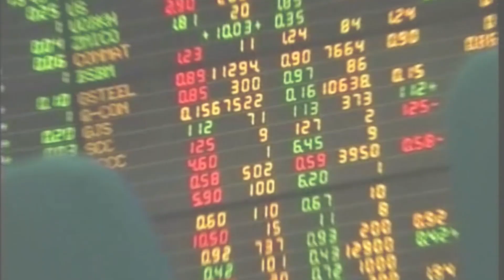"วิษณุ"มองเพื่อไทยสามารถช่วยเรื่องคดีอนค.ได้:เกาะสถานการณ์ 14.30 น.(13-12-62)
13.05 น."ประวิตร"อุบ"พีระพันธุ์"เป็นที่ปรึกษานายกฯ
13.18 น.หุ้นเช้าปิดบวก12.27จุดวอลุ่ม4หมื่นลบ.
13.27 น."จุรินทร์"ไม่รู้"พีระพันธุ์"นั่งทีมกุนซือนายกฯ
13.39 น."วิษณุ"มองเพื่อไทยสามารถช่วยเรื่องคดีอนค.ได้
13.51 น.ทล.ขานรับนายกฯลุยมอเตอร์เวย์บางใหญ่